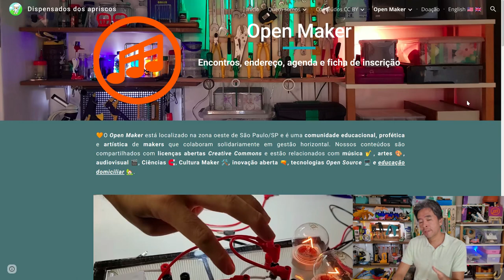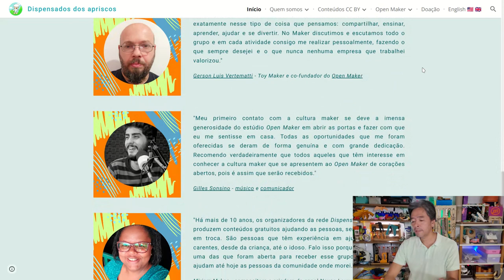Apresentação do Marcio Koba - coordenador do Open Maker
O Marcio Koba sempre gostou de estudar ciências e tecnologia, mas se tornou um maker somente depois que teve o meu filho mais velho.

Ele ingressou na Escola Politécnica da USP em 1998 para cursar engenharia civil e se formou em 2004 como professor licenciado em Física. Trabalhou em diversas escolas dando aula em cursinhos, ensino médio, ensino fundamental e ensino infantil. Ministrou diversos cursos de Física, aulas de laboratório, Educação Maker, Educação STEAM e Robótica.

Foi fundador do Open Maker em 2019 e já criou um curso de programação com arduino para ensinar a utilizar diversos sensores, Robótica, Ciências, jogos e automação residencial. Em 2022 fundou a OSC Dispensados dos Apriscos para captar recursos para continuarmos produzindo conteúdos gratuitos com licenças abertas.

Hoje, o Koba continua como coordenador de projetos culturais no Open Maker.

Apresentação: Marcio Kobayashi.
Filmagem: Nicollas Augusto.
Edição de vídeo: Carlos Eduardo Dudu.